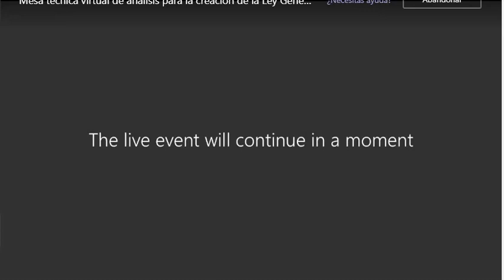Comisión Desarrollo Metropolitano, Urbano, Ordenamiento Territorial y Movilidad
Reunión virtual de la Comisión de Desarrollo Metropolitano, Urbano, Ordenamiento Territorial y Movilidad.